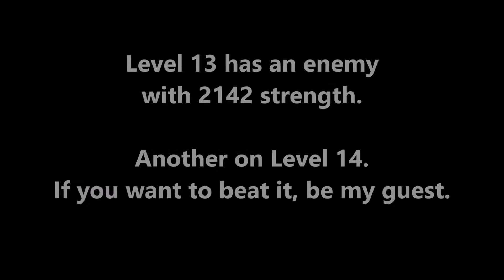Germicide TD - The 26 Levels